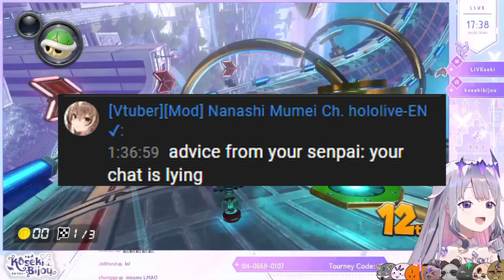[ENG SUB/Hololive] Mumei got bullied the first time she hopped into Biboo's live chat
Credits :
BGM